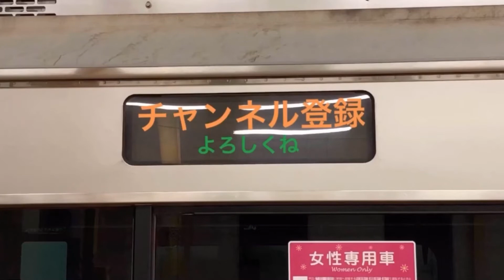小田急8000形(8258編成)6両単体運用‼️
各駅停車 片瀬江ノ島行き。